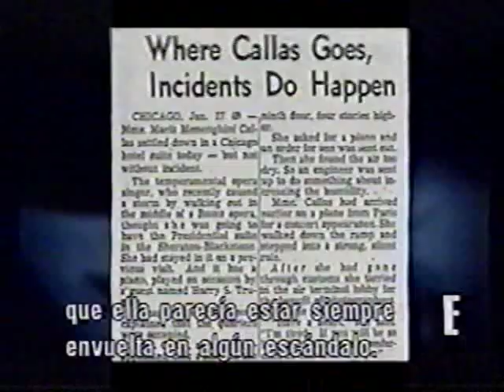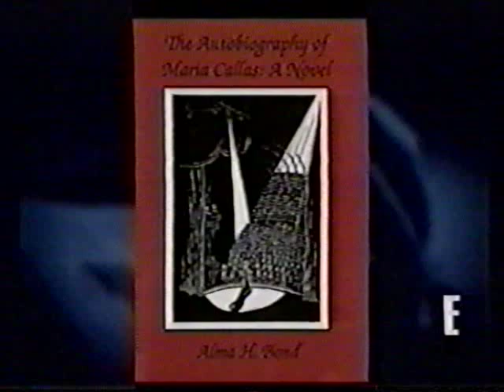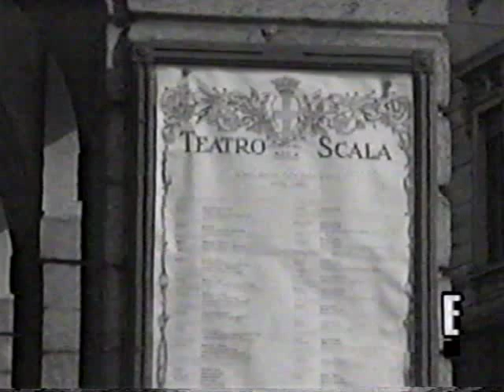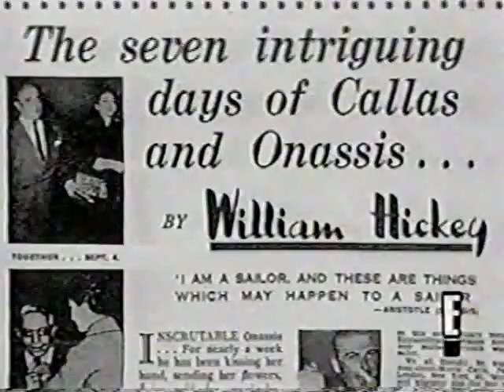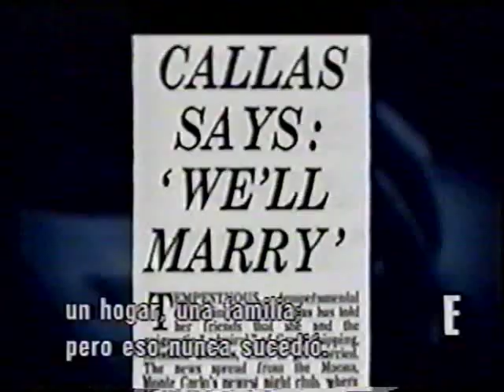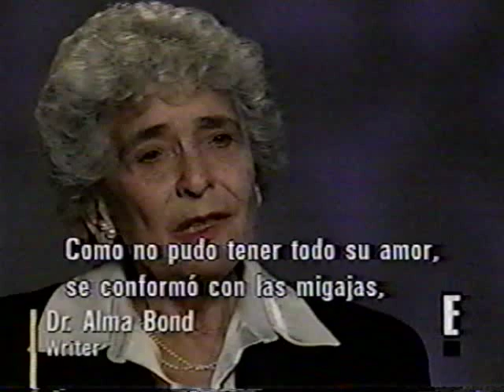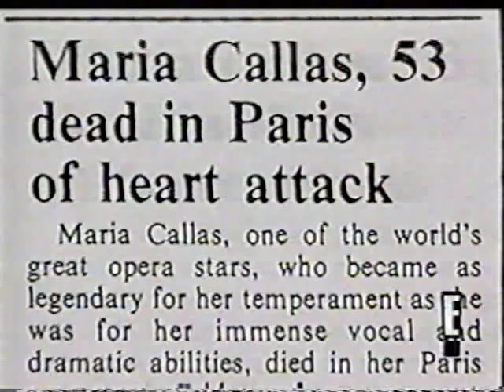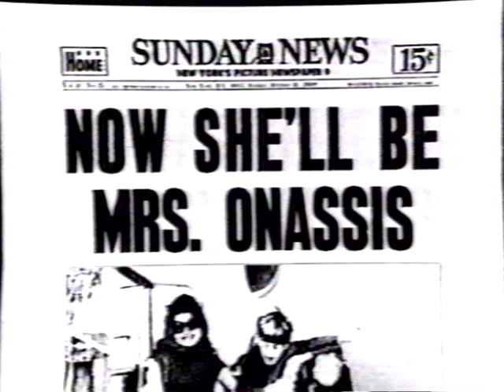Maria Callas, soprano - Documental en español sobre "La Divina"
Testimoniales de:

John Ardoin, biógrafo
Renata Scotto, soprano
Jon Vickers, tenor